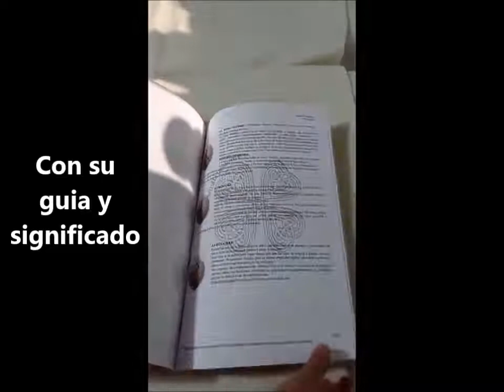¿quieres tus propias runas?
Preparamos las runas celtas de manera artesanal, de piedra o madera.Se entregan con su manual de instrucciones